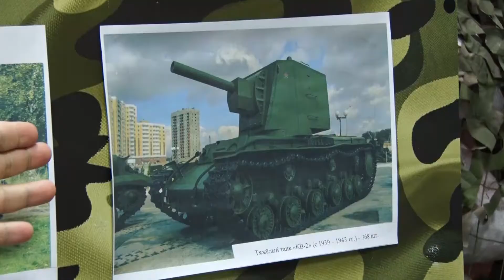Маленькие танки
В Нижнем Тагиле открылась выставка, посвященная 100-летию российского танкостроения. Миниатюрные копии боевых машин теперь в музее памяти тагильчан, погибших в локальных войнах планеты. Открытие выставки символично перекликается с исторической датой: именно 8 сентября 1946 года в Москве прошел парад гвардейской танковой Кантемировской дивизии. И это было первое официальное празднование Дня танкиста.